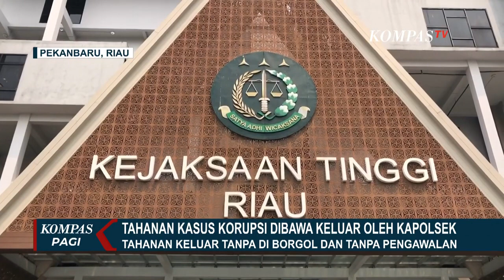Tanpa Borgol, Tahanan Korupsi Dibawa Keluar Oleh Kapolsek Bungaraya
RIAU, KOMPAS.TV - Video seorang tahanan titipan dari Kejaksaan Negeri Siak, Provinsi Riau, yang keluar bersama Kapolsek Bungaraya beredar di masyarakat.

Dalam video yang beredar itu terlihat seorang tahanan kasus korupsi pupuk subsidi di Kabupaten Siak, Provinsi Riau dibawa areal ke kebun sawit miliknya oleh Kapolsek Bungaraya.

Dari video itu tersangka terlihat santai dengan mengenakan baju kaus, memakai peci, dan sarung.

Tahanan kasus pupuk subsidi siak itu juga tidak diborgol dan tidak ada pengawalan dari personel kepolisian.

Menanggapi hal ini Kejaksaan Tinggi Riau telah memberikan arahan kepada Kasipidsus Kejari Siak untuk meminta keterangan terkait hal ini ke pihak kepolsiian.